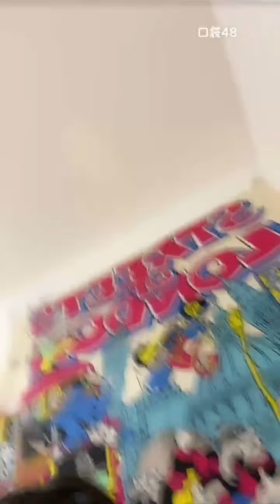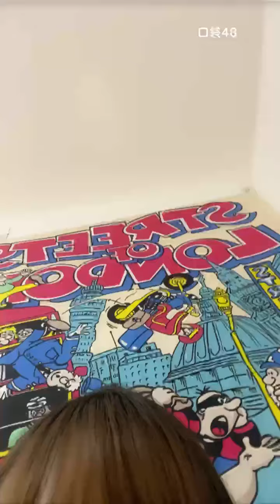【SNH48】【刘闲】20210821 23:45 口袋48直播